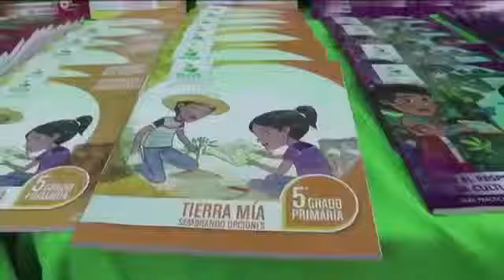Impulsamos programas a favor del cuidado del agua en Chiapas. Manuel Velasco Coello